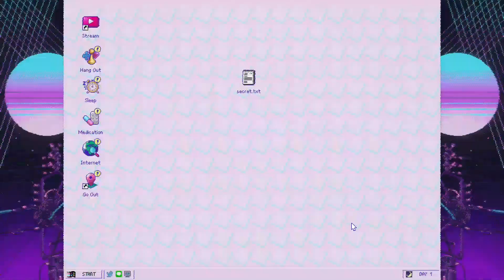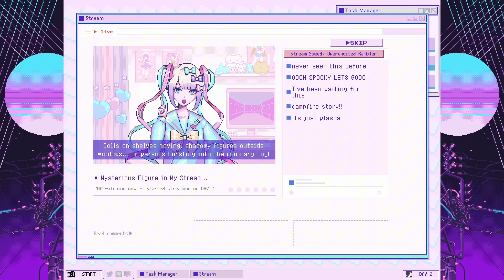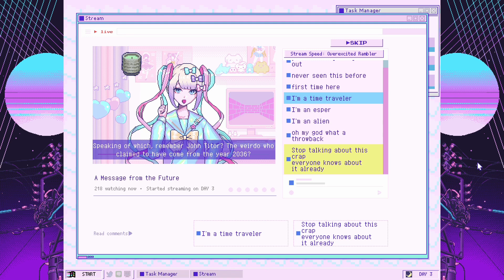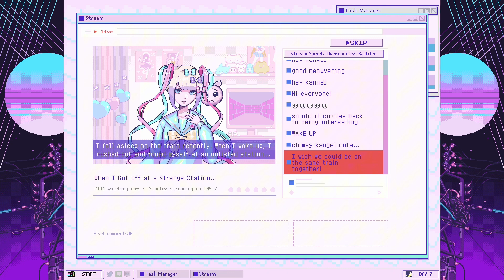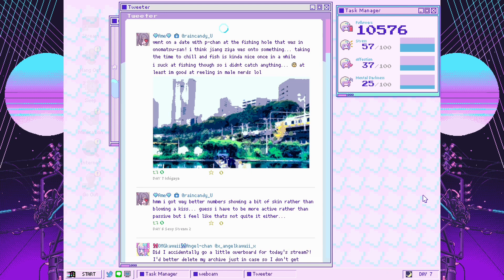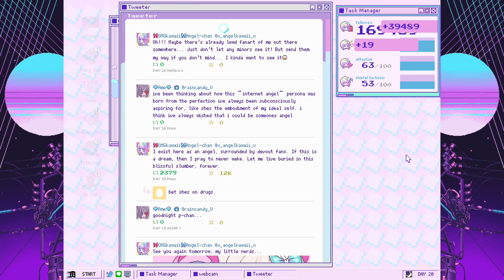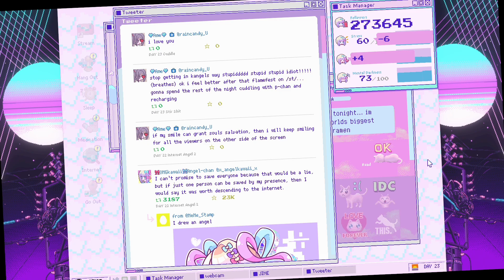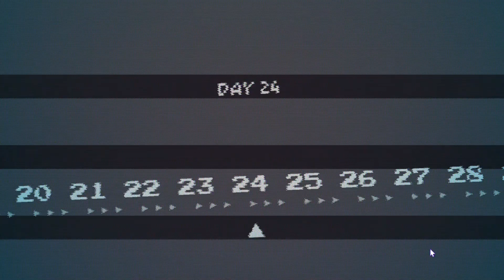「GALACTIC EXPRESS」ENDING +NETLORE STREAMS ☆ NEEDY STREAMER OVERLOAD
(｡•̀ᴗ-)✧

• ⋅🧸⋅ •୧ .˚

↷👜 ʚ 𝔮𝔲𝔦𝔠𝔨 𝔦𝔫𝔣𝔬 ୧
Let's head to our eternal utopia of brave love.

☕ ˗ˏˋ 𝔤𝔞𝔪𝔢 ´ˎ˗
Needy Streamer Overload

↷👜 ʚ 𝔱𝔦𝔪𝔢𝔰𝔱𝔞𝔪𝔭𝔰 ୧
→  0:00 intro
→  0:52 collecting idea
→  1:52 netlore stream 1
→  3:05 collecting idea
→  4:03 netlore stream 2
→  5:26 collecting idea
→  6:04 netlore stream 3
→  8:01 collecting idea
→  8:56 netlore stream 4
→  10:50 collecting idea
→  11:48 netlore stream 5
→  14:02 smxxxokxxinxg wxxexxexxxd
→  14:47 galactic express ending

↶ ʚ 𝔩𝔞𝔱𝔢𝔰𝔱 𝔩𝔦𝔳𝔢 𝔰𝔱𝔯𝔢𝔞𝔪𝔰 (𝔫𝔰𝔬) ɞ 🍞

╰ ・୧ .˚